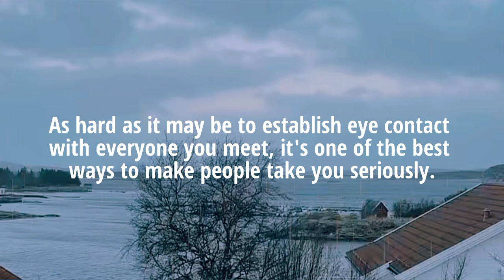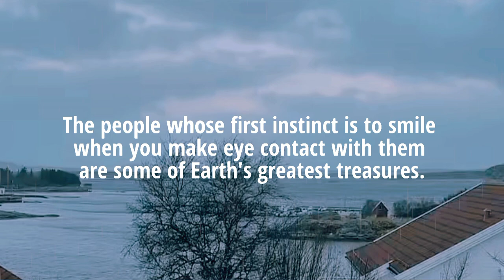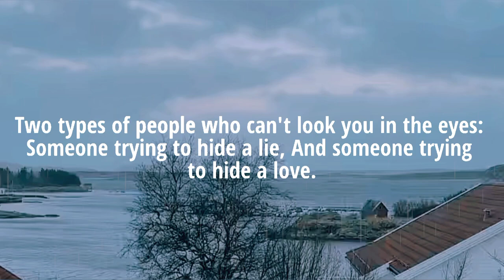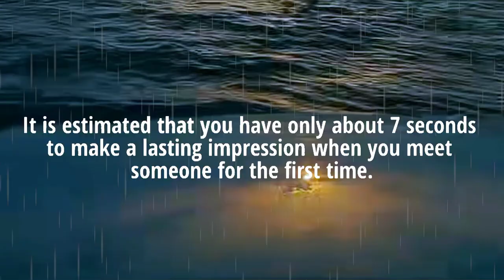Psychological Facts About Eye Contact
In this video, you will learn interesting psychological facts about eye contact and the effect of looking into the eyes.  These facts will be presented in an interesting way and supported by reliable scientific research.

(Psychology OF Eye Contact)